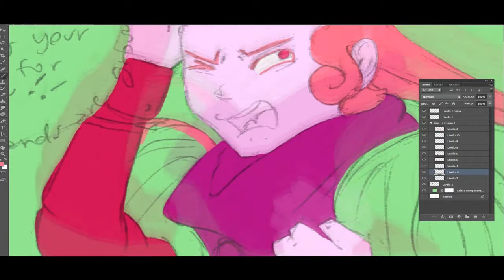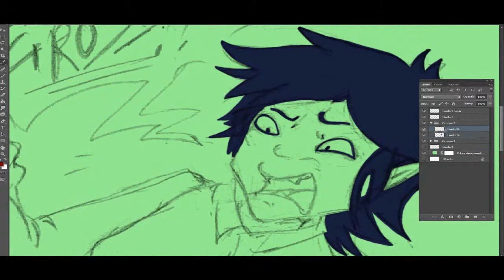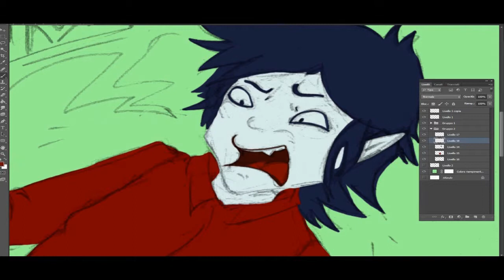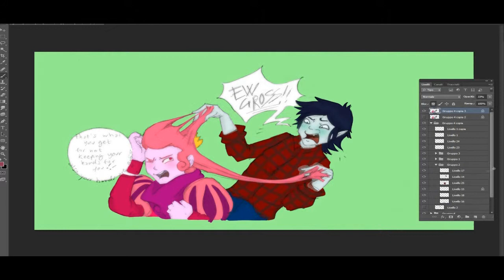Speedpaint - Gum and hair don't mix. And so do vampires.